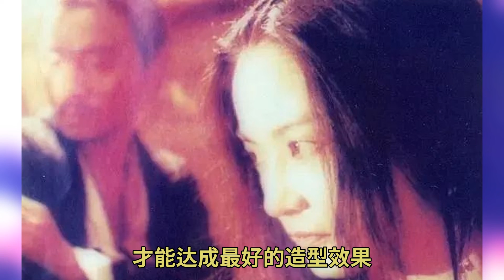42岁秦岚生扑小20岁鲜肉，激动到忘词，这段恋爱能行吗？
像汤唯那个样子 气质像以前的国文历史老师 现在的人都没这个气质 果然 这样造型的她就让人惊艳了 但这也是李安总共拍114天《色戒》 118天都在拍汤唯打磨出来的 她其实挑导演 也挑角色与造型 发型造型没变 但整体打光制作和人都变了 当然也有一类造型师 是非常会找补的 比如杨树云 说到剧 每个人心中都有一部最喜欢的 但论人物造型 87版《红楼梦》 一直是我心中的巅峰神作 32个年头过去 再看画面依旧动人 杨树云当年为了给红楼梦设计造型 原著就看了几遍 曾经回忆过 拍了整整两个小时 不只《红楼梦》 最让人津津乐道的 还有他配合毛戈平一起打造的武则天 人到中年的刘晓庆怎样演个14岁的少女 当年一部武则天 后宫三千佳丽 每个人的造型都和红楼梦一样 各自打造出了各自的特色 但是啊 造型师再好 必须强调的是 一个美人必定要本身贴合角色 才能达成最好的造型效果 比如 红楼里把黛玉宝钗两个人演员对调 一定就演不了那么好了 你心中最美的古典美人是谁 那部剧拍完之后 基本上整个剧组的人都至少是半个红学家 他要根据每个人物的性格 年龄 身份地位 健康状况来设计不同的造型 会想方设法 让现代的姑娘们造型上就能贴合书中角色 比如现代神采飞扬的女子 眼神如何能如过去一般含蓄到位 身高只有153 才二十来岁的邓婕 又怎么变成那泼皮破落户儿 而为了真实性 剧里的人物衣服是要常换的 凤姐儿一人有74套服装 每集换两套 但那些高发髻却没有一个重样的 杨树云说 是真的很好看 怎么拍都上相 怎么打光都可以 拍汤唯就需要技术来补 也不能全赖张叔平的造型上 有些人的气质 是需要找补的 电影和电视剧到底不一样 可以细细打光 细细的拍 就像上面的汤唯 气质知性敦厚 有种憨憨的感觉 没什么心机 也没那么跳脱 是有点 如果说我是个美丽的女子 不如说我的美丽是他的作品 张叔平当年合作过一众美人 对这些美人来说 不需要过多修饰 她们的脸蛋本身就很美丽 适合大光明 像章子怡《一代宗师》 以前李安评价章子怡和汤唯 提到章子怡说她 我已经忍不住啦 片子真滴还不错 但就不是很热 论惊艳程度 说实话 秦岚的现代装与现代戏 不知怎么回事就也不如她的古装扮相与古装剧 佟丽娅和她类似 古装比现代装出彩许多 不只是因为她穿上古装跳舞就自信了 还因为她坚强的外表下那一份脆弱感 古装 古代特殊的时代背景 环境与人物契合 能完美体衬托出这份古典美感 热巴深邃立体的大五官在《长歌行》这部剧里完全没有用武之地 加上造型本身 一定要复刻漫画里的两撇长刘海 又不给她的发际线来点碎毛毛 弄成了中分大光明 对比肉丝 这张狭长现代的脸 就尤其出戏 之前有人评价说 现代的古装剧造型一年不如一年 大师的手艺也在逐年退步 说的是张叔平 我倒是觉得张叔平没有退步 只不过是一直没变 咳 就诞生了最美的两条美女蛇张曼玉、王祖贤 △基调虽简单 却极富韵味凸显了一个